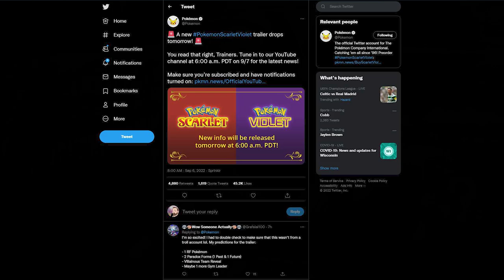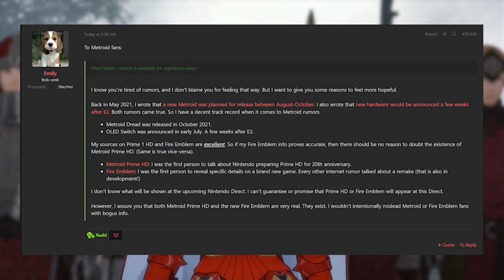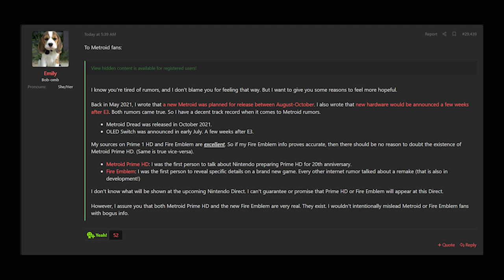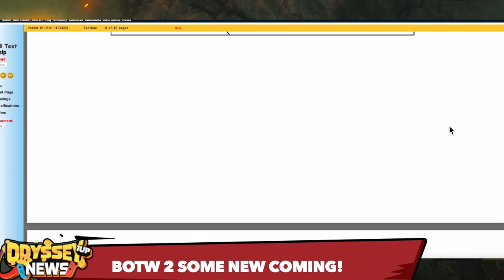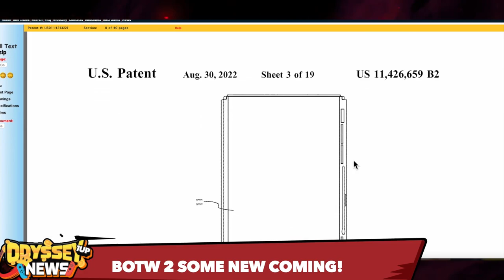F-Zero is Coming Back?! Special Zelda Edition Switch On It's Way?! What?!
We have an exclusive scoop on a game from Nintendo's past. Meanwhile, our friend @MikeOdyssey found something very interesting happening with a patent surrounding Breath of the Wild 2. That and more on today's Prime 5.